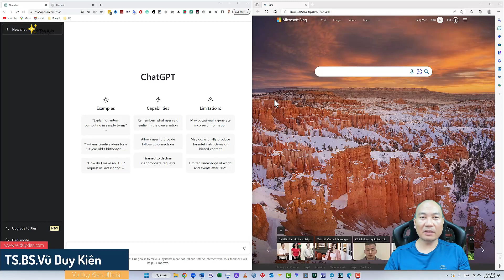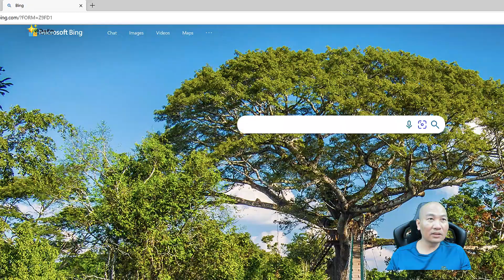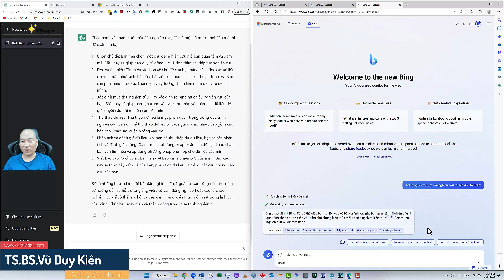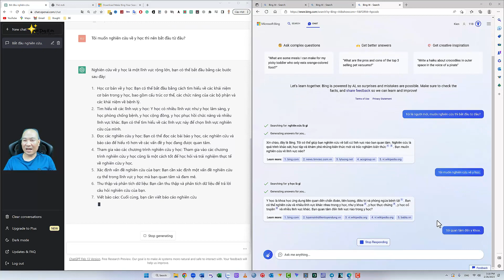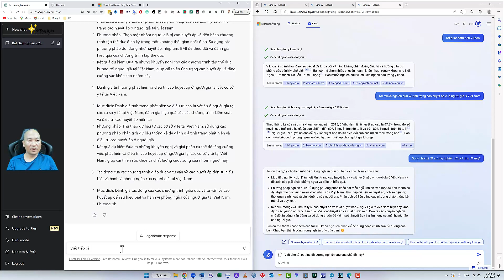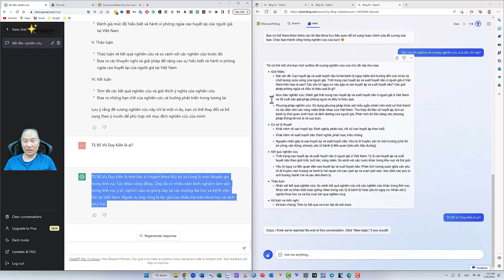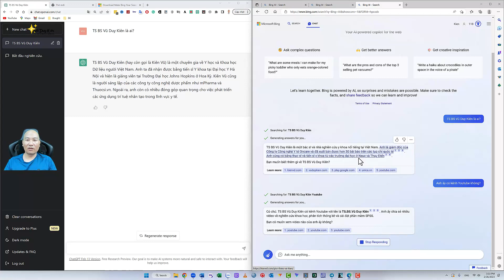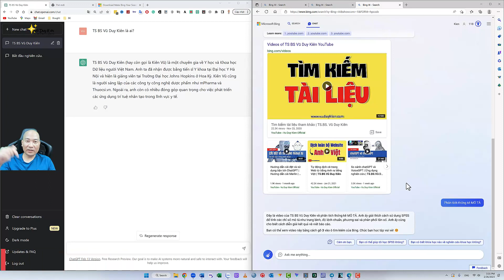So sánh chatGPT và Bing Chat | TS.BS.Vũ Duy Kiên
Xin chào bạn, trong video này là So sánh chatGPT và Bing Chat.

Một số video liên quan  về AI

Mã mời: nNJm8NJ